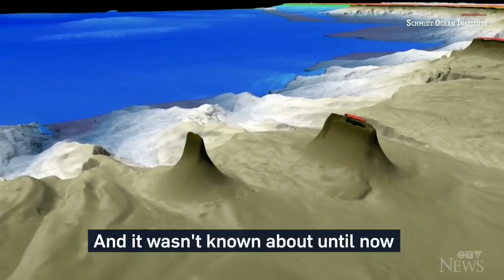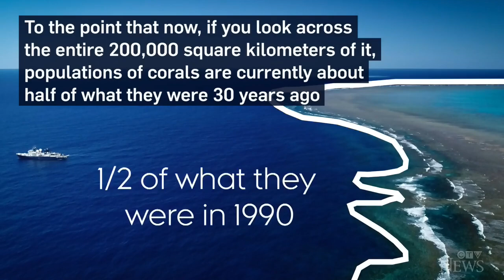Scientists make largest coral reef discovery in more than a century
CTV News’ Science & Tech Specialist Dan Riskin dives in to the discovery of a massive coral island in Australia's Great Barrier Reef, the largest find of its kind in over a century.